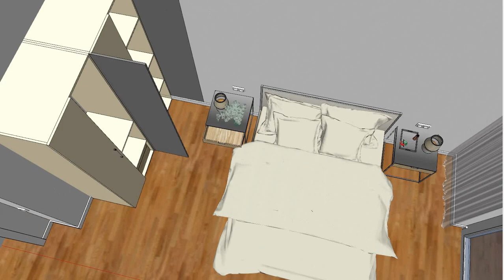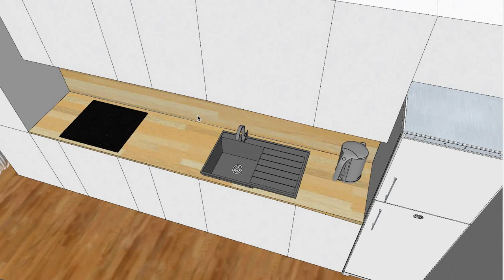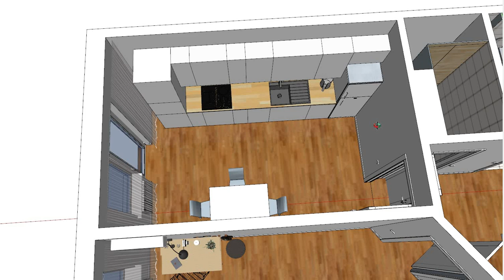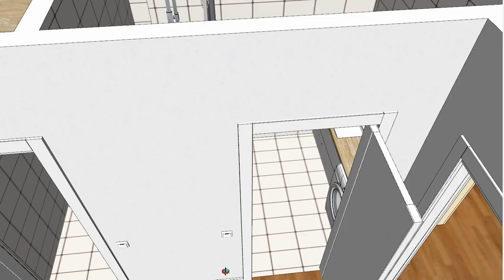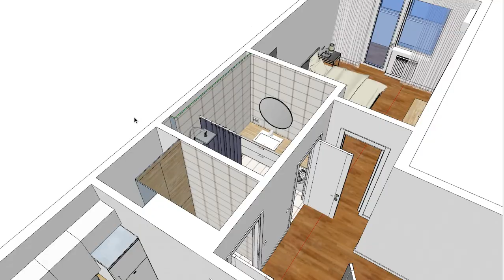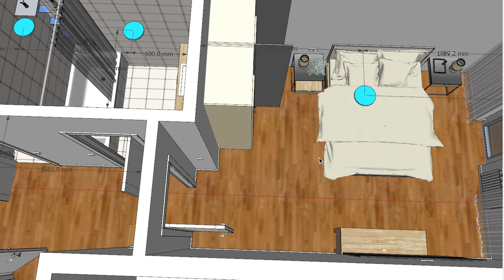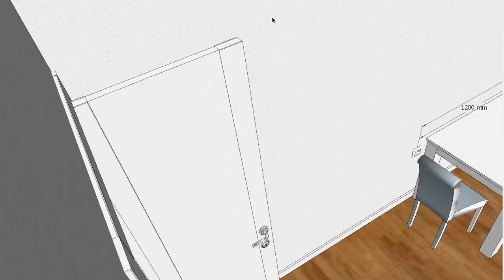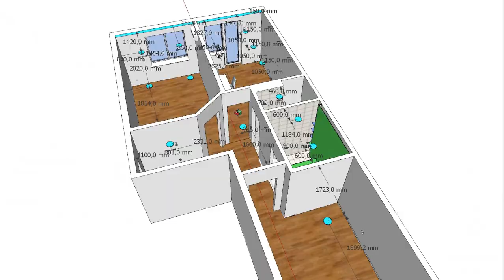Проект ремонта квартиры в Краснодаре, Красных Партизан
Диван:
Ширина общая 162 (разные цвета)
Ширина общая 174 (разные цвета)

Двери межкомнатные:
Полотно 70 см, коробка 2,5шт и наличник 5шт (кабинет, санузлы, мпальня и кухня)

Услуги:
* Ремонт квартир в Краснодаре
* Подбор лучших предложений при покупке квартиры
* Приемка квартир от застройщика
* Обучение мастеров
* Проектирование будущего ремонта

inst: ShkolaMastera
site: скоро))